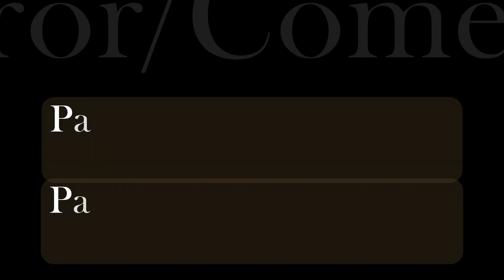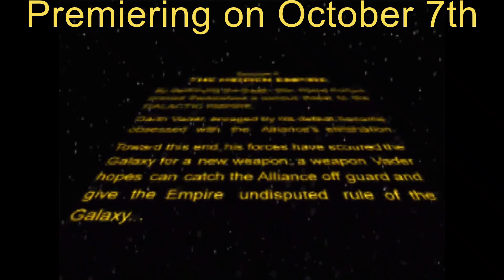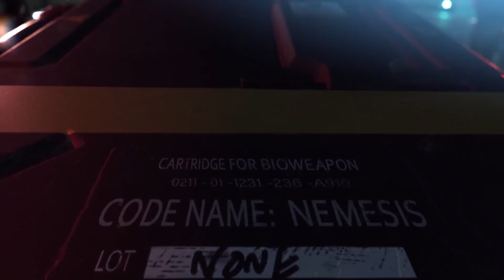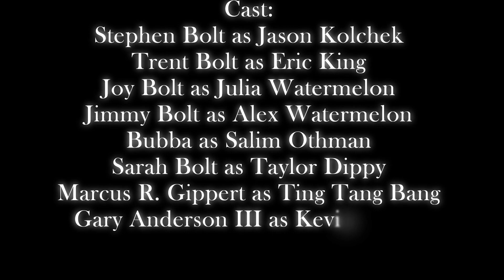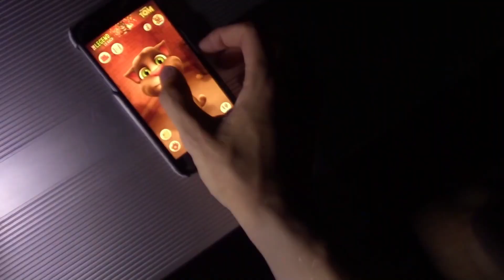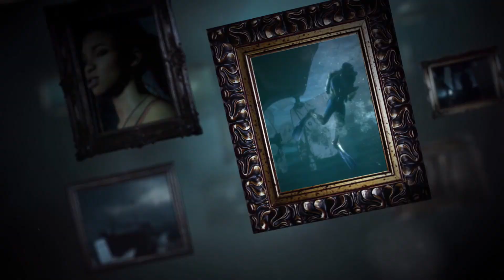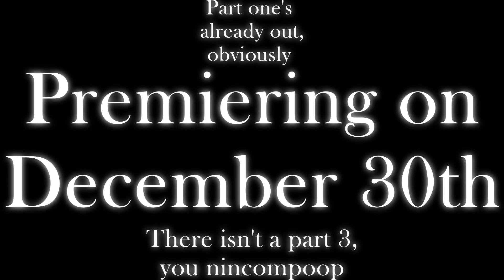VGMD 3rd Year: All Trailers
I edited together trailers from year three in to this compilation.